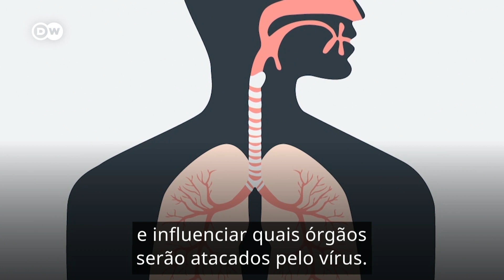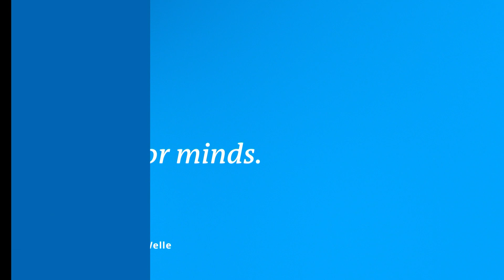Por que os vírus sofrem mutações?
O novo coronavírus estabeleceu uma pandemia neste XXI. O cuidado com a Covid-19 deve ser grande, porque, assim como outros vírus, o Sars-Cov-2 pode se replicar e se tornar mais infeccioso, resistente e letal.